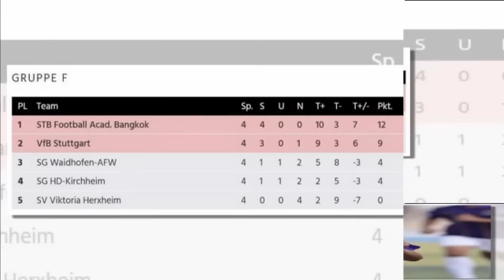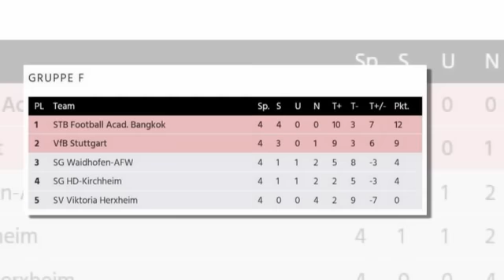เที่ยงทันข่าวกีฬาบอลไทย ไทยสะเทือนยุโรป! ไมคอน คาร์โดโซ่ พาทีมไทย ชนะคู่แข่งทะลุรอบ 8 ทีม ชิงแชมป์เย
ไทยสะเทือนยุโรป! ไมคอน คาร์โดโซ่ พาทีมไทย ชนะคู่แข่งทะลุรอบ 8 ทีม ชิงแชมป์เยาวชน ชนะ 5 นัดรวด
ทัพช้างศึก" เรียก "จักรกฤษ ลาภตระกูล" ชุดใหญ่ครั้งแรก ดวล ไต้หวัน, ฮ่องกง
บุรีรัมย์ เปิดโฉม 4 แข้งทีมชาติไทยบินชุบตัว "เลสเตอร์ ซิตี้" 4 เดือนเต็ม
มาซาทาดะ อิชิอิ"กุนซือผู้พาบุรีรัมย์คว้าทริปเปิ้ลแชมป์2ซีซั่นติด
เสี่ยเหน่ง” มั่นใจ ”โค้ชธง” วิ่งฉิว บอร์ดพร้อมหนุนทำงานเต็มที่